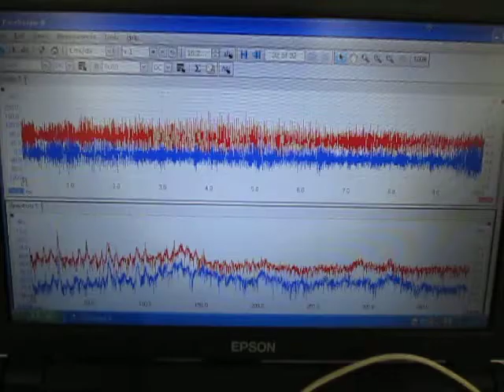‹超音波伝搬状態の測定・制御› Ultrasonic technique know-how